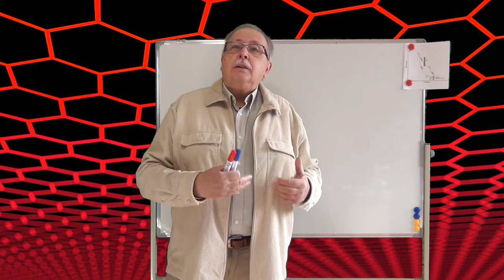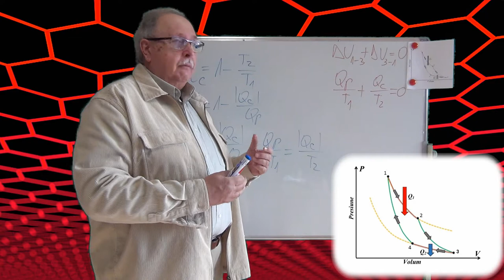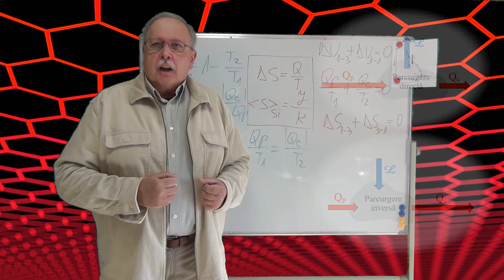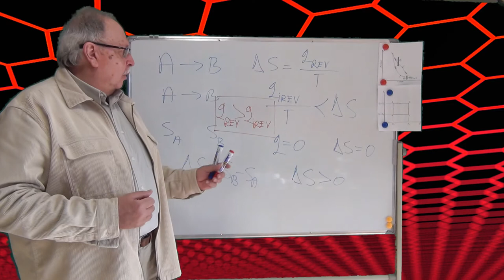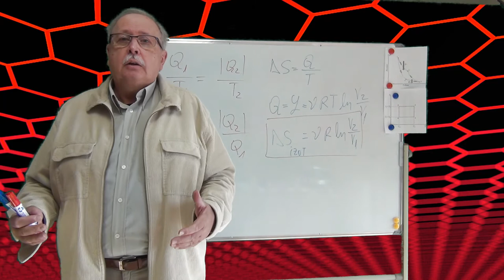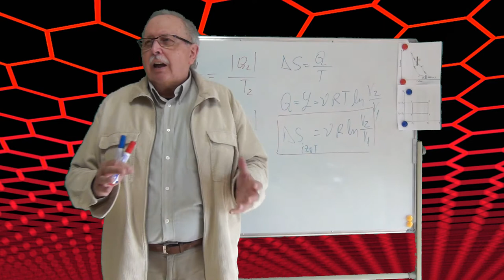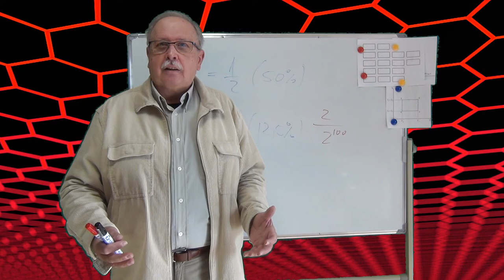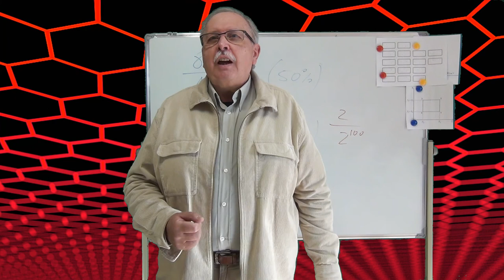ENTROPIA - Principiul al II-lea al termodinamicii - Partea a doua (Curs de Termodinamică - 07)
Partea a doua a cursului despre principiul al II - lea este despre entropie.
Definiție, unitate de măsură,, calculul variației entropiei, creșterea entropiei, interpretarea statistică.

LINK-uri